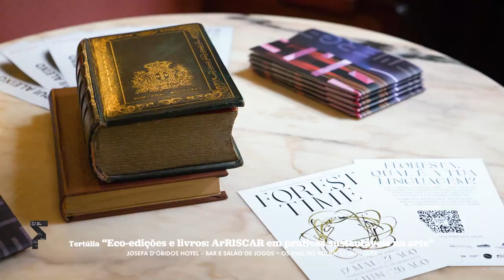OS DIAS DO FOLIO 2023 \\\ 17 OUT.